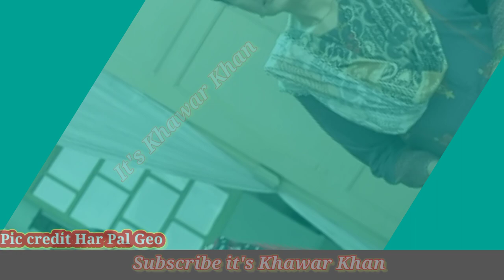Chauraha Ep 36 | Chauraha drama Ep 35 Promo | Chauraha Episode 35 | Har Pal geo | it's khawar Khan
It's Khawar khan
Khan Khawar It's